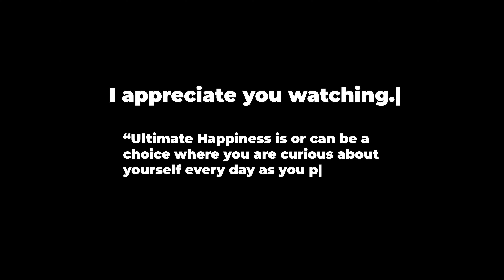10 Weeks out WNBFI | Attention to those small details & state of mind in the midst of prep.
This video gives a quick update on my prep and significant changes on recent check-ins in the week along with 10 weeks out Physique update.

Current Regimen of Prep:
Workout change where I added one exercise per muscle group for a detail-oriented look and much more focus on execution
Cardio: 90mins (as of this date)

This series/ videos document and share my journey towards my first competition, WNBF (Europe) Ireland & NBFI.

**SOCIAL MEDIA**

**FAQ**

- Age: 24
- Living in Dublin
- Camera: Sony zv-e10 with 16-50 mm kit lens
- Editing software: Adobe Premiere Pro